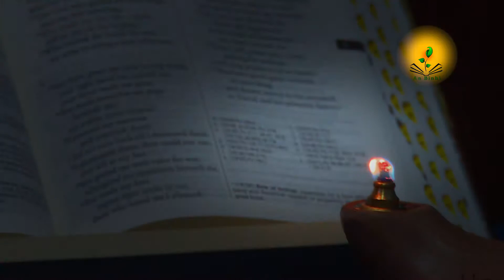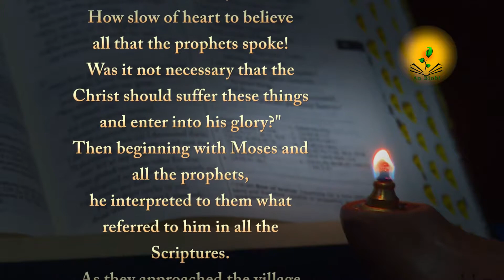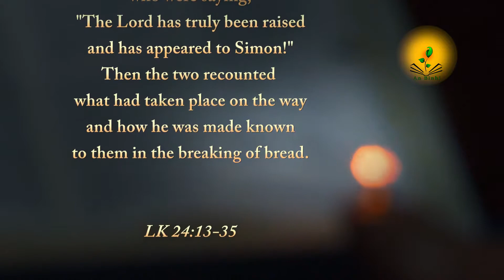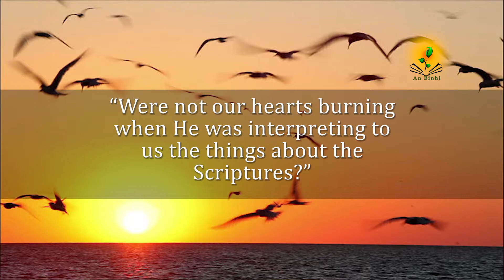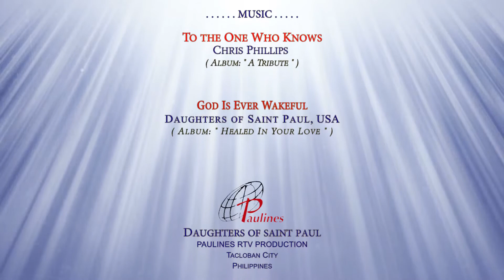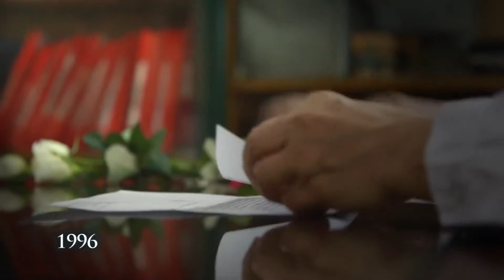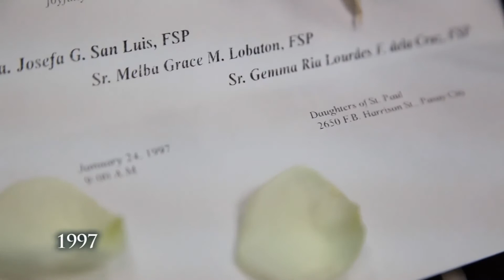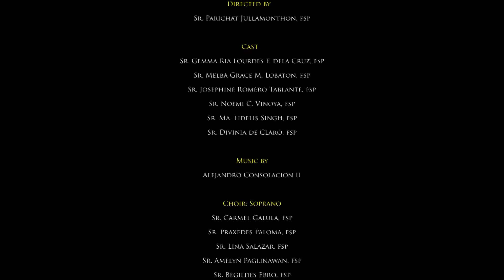An Binhi 3rd Easter Sunday Fr. Randy Raagas